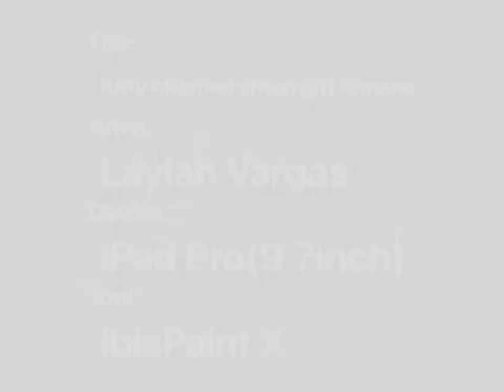Kitty channel afnan gift remake